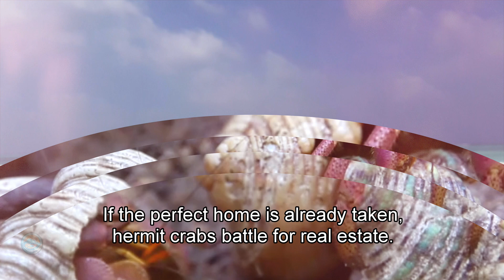The Secret Life of Hermit Crabs Ocean’s Ultimate Survivalists!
Discover the secret life of hermit crabs in this fascinating video about ocean's ultimate survivalists. Learn about their marine behavior and how they adapt to life in the sea. Dive into the blue depths discoveries with these incredible sea creatures!

🦀 Did you know hermit crabs fight for their homes and sometimes form a shell-swapping line?

Dive into the secret life of one of the ocean’s most adaptable creatures in this short documentary-style video! 🌊

From epic shell battles to clever survival tactics, hermit crabs are far more than just cute beach critters—they're marine survivalists with a dramatic lifestyle hidden beneath the waves. Watch as they search for new homes, escape deadly predators, and form bizarre "housing chains" with fellow crabs!

🔍 Learn how hermit crabs: ✔ Survive with borrowed shells
✔ Defend against predators like octopuses and seabirds
✔ Swap homes in coordinated shell exchanges
✔ Adapt to life on the move across beaches and coral reefs

Code: EBAYMLGUUO9NQ2DK, EYJAS0E8NN9KLW4T, X9FK1AG29ZAJWDZ5